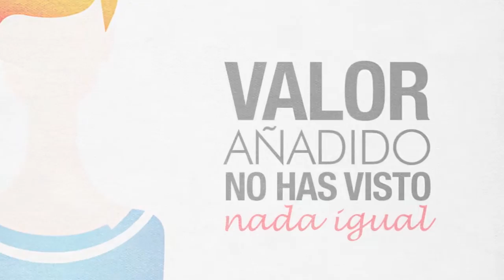Mad Men Party 2012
Otra buena excusa, para ponerse hasta el culo.